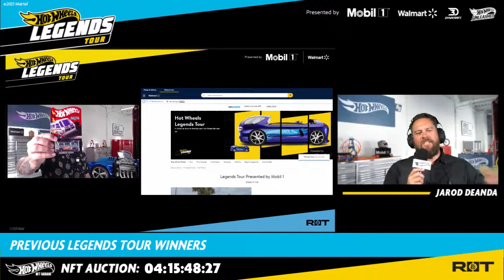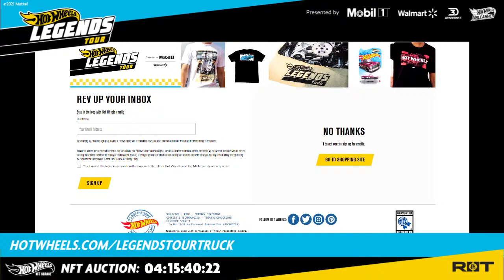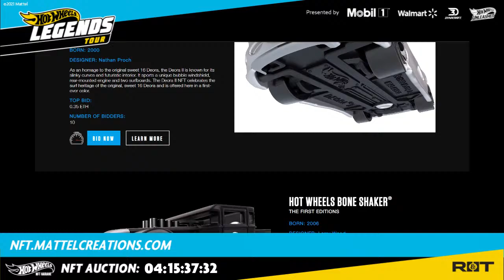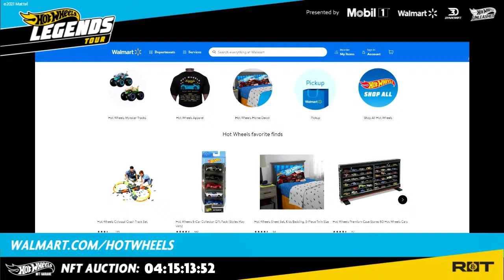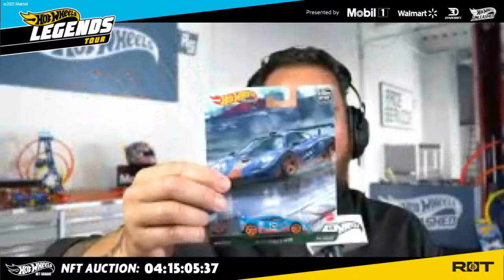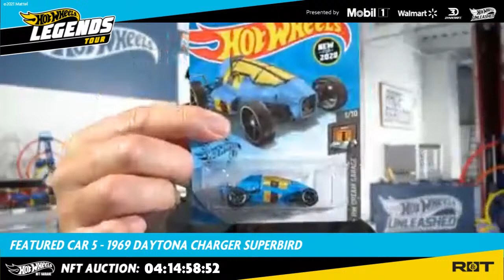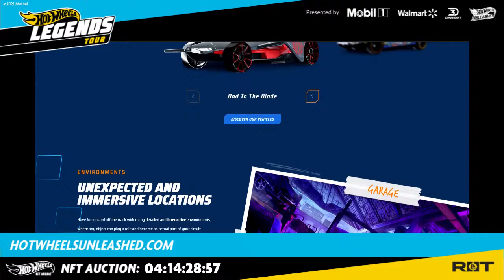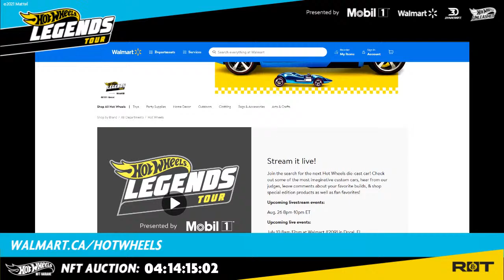Hot Wheels Legends Virtual Tour ROUND 3!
Welcome to the third stop of the 2021 Hot Wheels Legends Tour, presented by Mobil 1.

Hear from an expert panel of racecar drivers, your friends at R&T, the Hot Wheels crew, and more, as they search for the next custom car to be immortalized as a Hot Wheels die-cast toy!